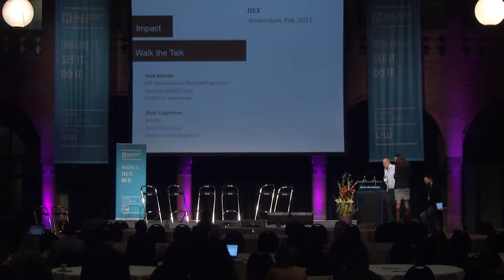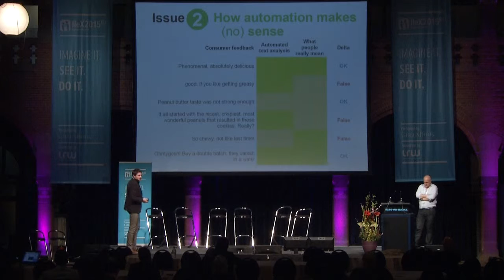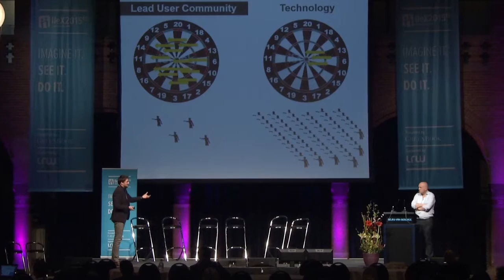IIeX EU 2015: Walk the Talk by Stan Knoops & Hans Lingeman